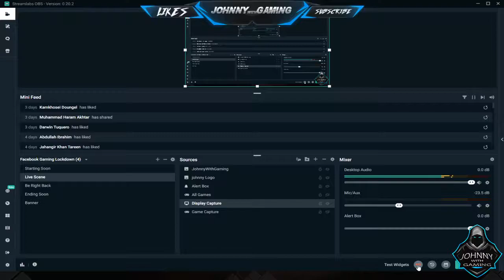JUMANJI The Video Game - Walkthrough Mountain Fortress Gameplay Part 3 (2020)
Johnny With Gaming